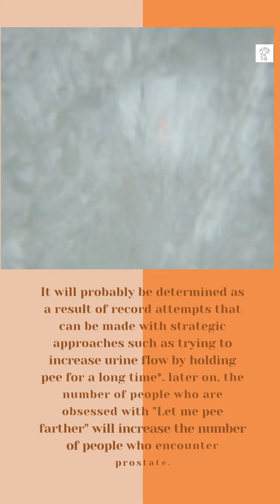World Long Pee Record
Peeing is a natural act, but what if you shouldn't pee?
Who holds the most pee?